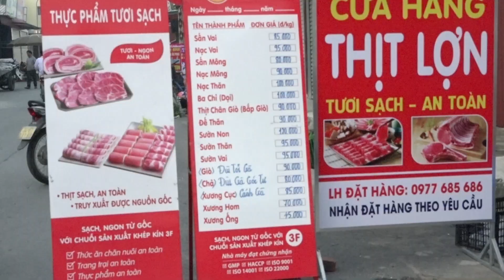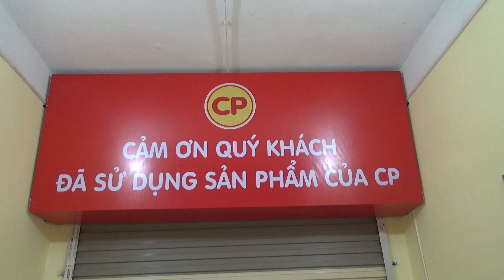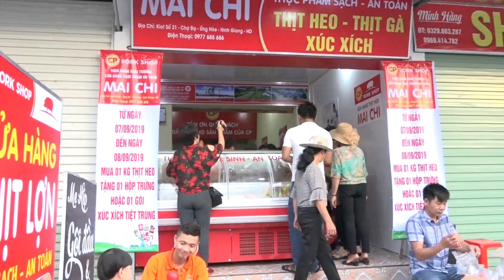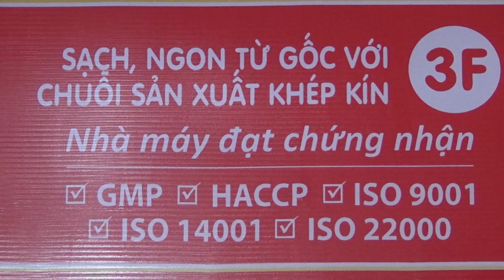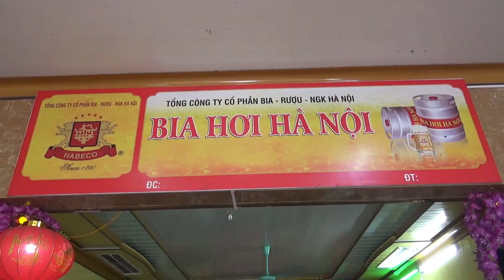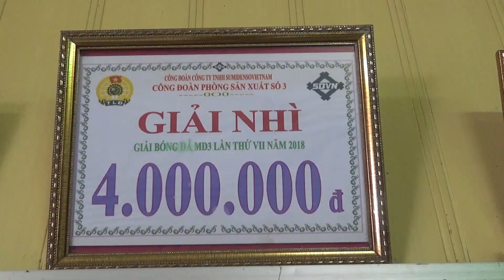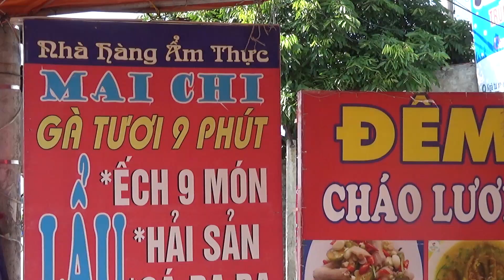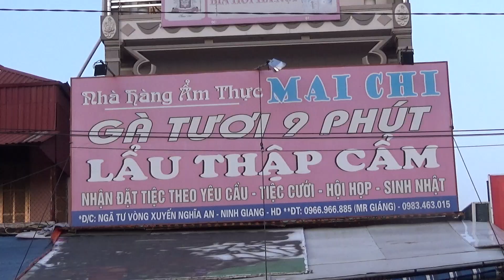Chiên vàng 35 chú Gà - Để ăn mừng ngày khai trương cửa hàng thịt lợn tươi sạch Mai Chi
35 Chú Gà bị chiên để ăn mừng ngày khai trương cửa hàng thịt lợn tươi sạch Mai Chi
Cửa hàng chuyên món gà tươi suất ăn 100k được đông đảo xa gần ghé thăm , lằm cạnh vòng xuyến xã Nghĩa An - Ninh Giang - Hải Dương
Gió Quê xin chào Tất cả Các Bạn gần xa ,vui là chính là nguồn động lực sống khỏe cho mỗi Người. Đó là thông điệp chính mà mình muốn chia sẻ qua từng hình ảnh qua từng nỗi niềm của mỗi con Người vùng Quê Mình đang sống những con Người bình dị thôn Quê những văn hóa mộc mạc nhưng rất đậm hồn nhiên, video mình làm tuy không văn hoa không hay nhưng rất mong mọi Người cổ vũ động viên .Mình cám ơn mọi Người nhiều